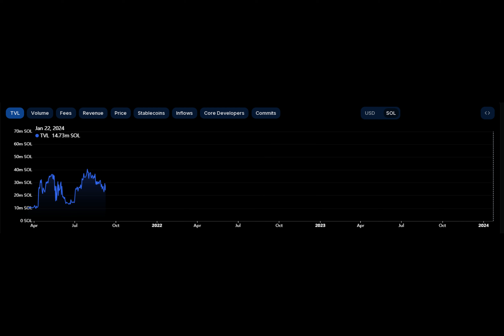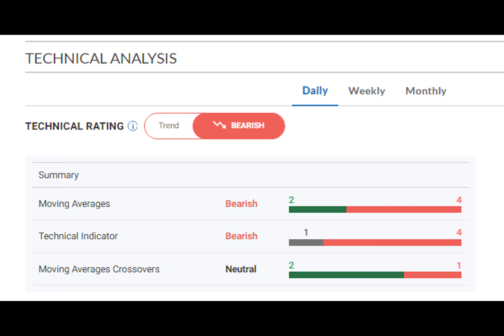From Highs To Lows: Solana’s Price Journey – Can It Recover From FOMO Fumble?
In a twist of fate, SOL, the native token of Solana, navigates through a period of volatility after a robust bullish run that spanned from September to December 2023. The once-surging token has encountered a steady decline over the past three weeks, leaving investors on the edge.